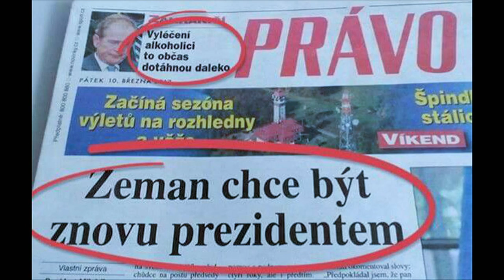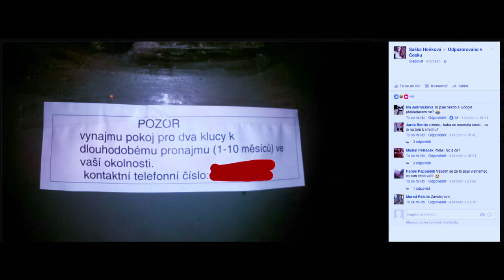Stalo se - Show Jana Krause 15. 3. 2017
Hosté: Herci Vojtěch Kotek a Jiří Mádl, nekonvenční malířka a ilustrátorka Léna Brauner a Jiří Spour, tvůrce  „chytrého” kočárku Happygo.